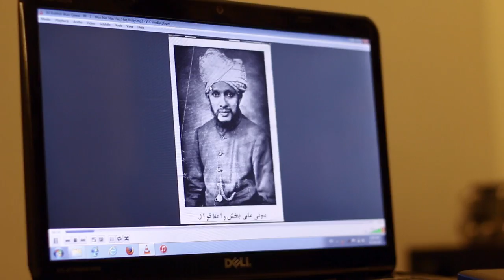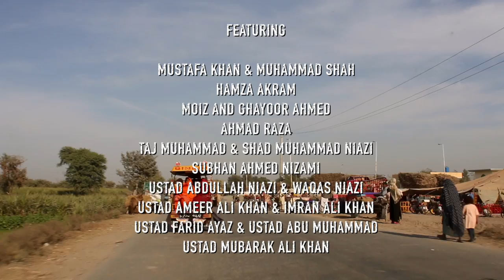The Dream Journey Trailer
The Dream Journey – Discovering musicians across Pakistan

A film about an exhilarating eight day journey of five friends with a shared passion for discovering and recording musicians in their living environments across Pakistan.

The six sessions of vocal music recorded and filmed cover several musical forms in the Indo Pakistani tradition; Thumri, Kaafi, Ghazal, Qawwali and Khyaal. The kalaams that the musicians drew from ranged the whole spectrum of great poets: Khusrau, Jalal ud din Rumi, Kabir, Baba Bulleh Shah, Waris Shah, Iqbal, Faiz and numerous mystic poets of India and Pakistan. The performances evoked memories of the verdant lushness of the Punjab, the haunting mysticism of the Great Rajputana and Sind Deserts, the vibrancy of Hazrat Nizamuddin’s Delhi, the great aura of Ajmer, the majestic beauty of the Indo-Gangetic plain.

Some of the musicians are established and famous, others are amongst the brilliant budding talent that adorns Pakistan’s musical scene. Each of the mehfils has a distinct atmosphere and mood, but there is a common thread. We asked each of the musicians to stay close to their respective inherited musical traditions, allowing the singers an opportunity to present some pieces that are rarely heard today.

We are inspired to present the brilliance of this contemporary Pakistani vocal music to a wider audience in a 90 minute documentary film of the journey and an additional series of HD audio/video releases of each Mehfil.

Featuring:

Mustafa Khan & Muhammad Shah
Hamza Akram
Moiz and Ghayoor Ahmed
Ahmad Raza
Taj Muhammad & Shad Muhammad Niazi
Subhan Ahmed Nizami
Ustad Abdullah Niazi & Waqas Niazi
Ustad Ameer Ali Khan & Imran Ali Khan
Ustad Farid Ayaz & Ustad Abu Muhammad
Ustad Mubarak Ali Khan

Produced by:

Vaqar Ahmed
Asif Hasnain
Arif Ali Khan
Zain Mujtaba
Musab Bin Noor
Mahera Omar

with assistance from viewers like you.